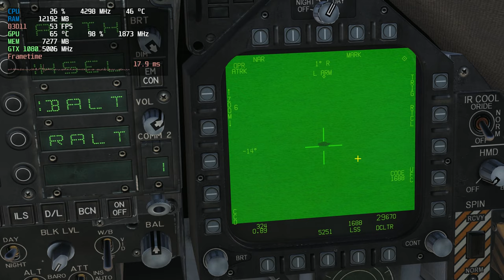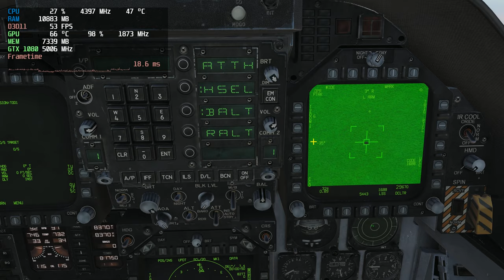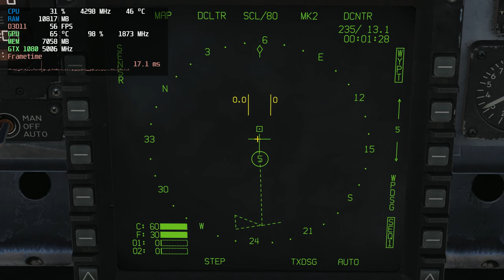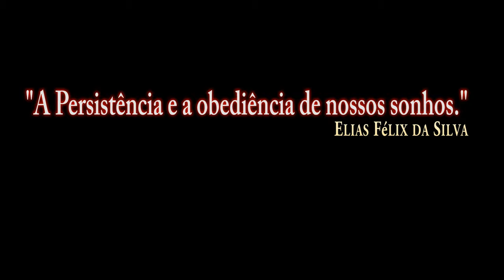DCS World:F/A-18C Pod LITENING AN/AAQ-28 (V)_GBU-38 MOD TOO/PT-BR_VÍDEO 1073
Descrição DCS World:F/A-18C Pod LITENING AN/AAQ-28 (V)_GBU-38 MOD TOO/PT-BR_VÍDEO 1073